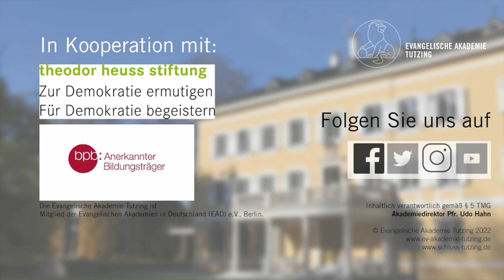"Demokratie oder Klimaschutz?" Debatte mit Merit Willemer, Anja Paolucci und Roger de Weck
Aus der Sommertagung des Politischen Clubs "Die Zukunft unserer Demokratie" (17.-19. Juni 2022) in Kooperation mit der Theodor Heuss Stiftung.
(8/8): "Demokratie oder Klimaschutz?"
Podiumsgespräch mit: Merit Willemer und Anja Paolucci (beide Fridays for Future) sowie Roger de Weck, Publizist und Mitglied im Kuratorium der Theodor Heuss Stiftung
Moderation: Prof. Dr. Rupprecht Podszun (Inhaber des Lehrstuhls für Bürgerliches Recht, deutsches und europäisches Wettbewerbsrecht an der Heinrich-Heine-Universität Düsseldorf, Direktor des Instituts für Kartellrecht, Stellv. Vorsitzender des Vorstands der Theodor Heuss Stiftung)

ÜBER UNS:
Wir sind die Evangelische Akademie Tutzing und bieten Raum für offenen Austausch, Meinungs- und Persönlichkeitsbildung.